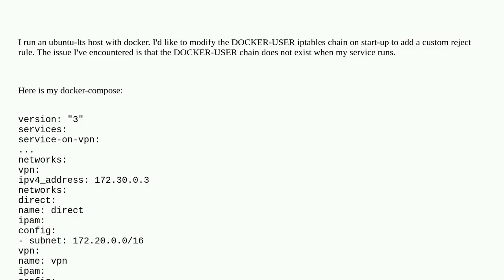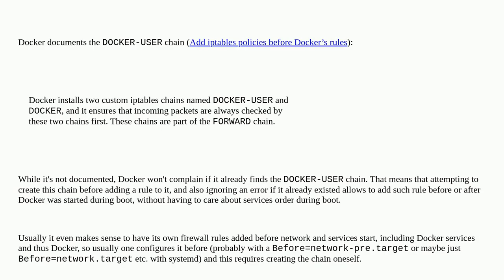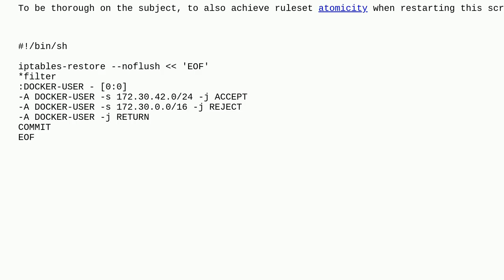How can I utilize a systemd service to modify the DOCKER-USER iptables chain?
A special thanks goes out to the community

  docker systemd iptables